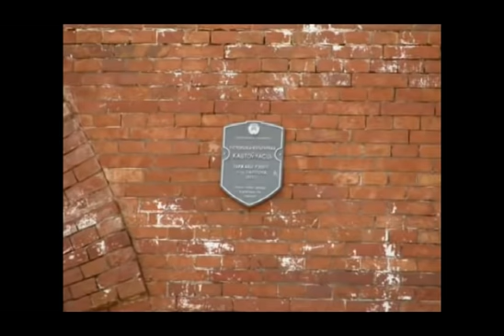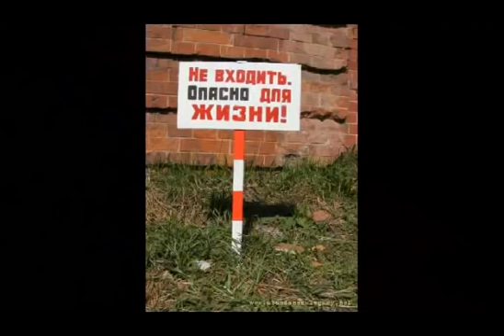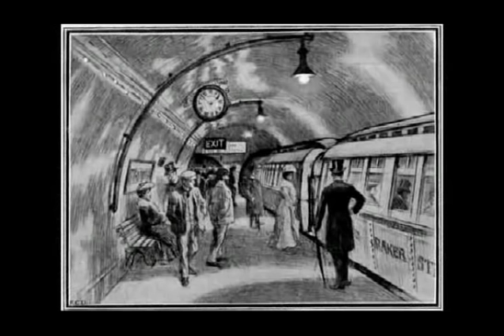Нам врут с самого рождения. Вторая часть.